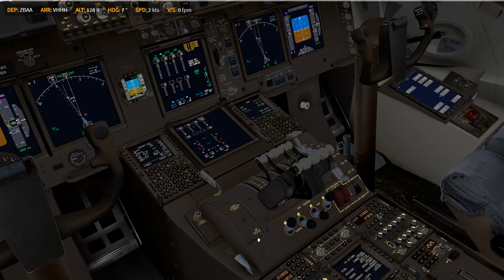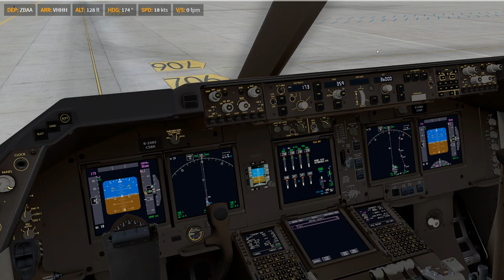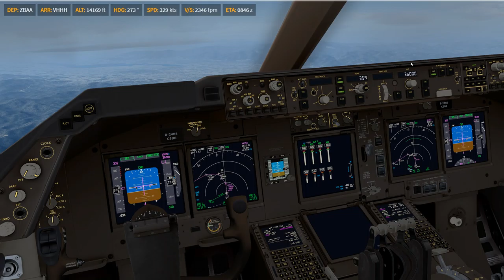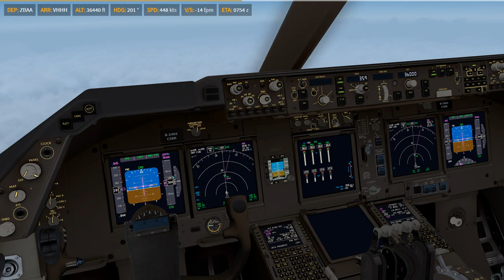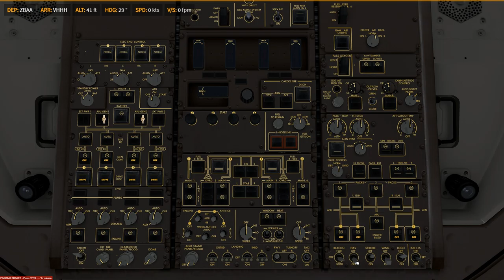P3D V4.4 PMDG 747-8i ZBAA - VHHH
Prepar3D
    -PMDG 737
    -PMDG 747
    -PMDG 777
    -QW 787
    -ASP4
    -EFBV2
    -ChasePlane
    -ORBX Global Base pack / vector / lights
XP11
    -FF320U
    -FF350
   -JD330
   -ZIBO737
   -ASXP